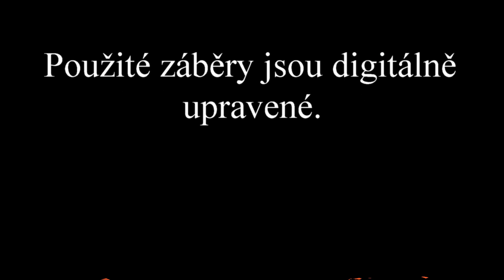MIX - VENKOVSKÉ SILNICE 9.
č.ú. 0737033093/0800 K platbě napsat vaše jméno
Tričko 450 Kč. .Slovensko dohodou.
2 trička 800 kč
Samolepky...
1 ks. .100 kč
2 ks. .170 kč
3 ks. .250 kč
 4ks a více po 70 kč kus.
Slovensko: 1 ks. .120kč
2 ks 190kč
3 ks 270kč
 4 ks a více po 80 kč kus
ODZNAKY
1ks 40kč
 1ks+další k tomu 25kč
Slovensko 1ks 1,5 euro 1ks+další k tomu 1euro